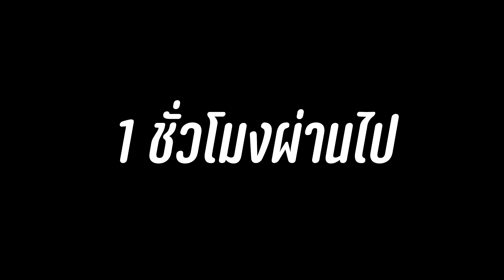สั่งปืนเจลP90 มาจากในเน็ต...จะเล่นได้ไหม!!!